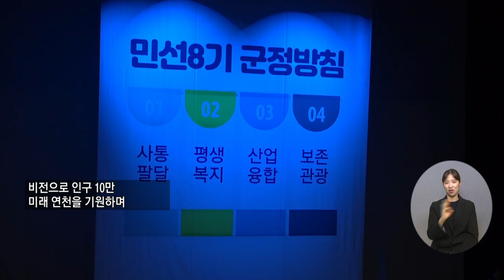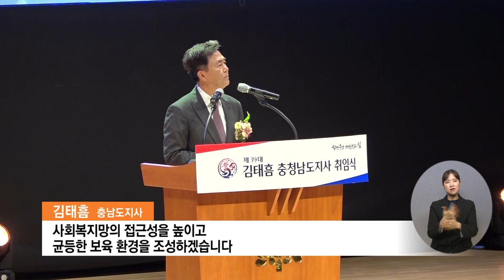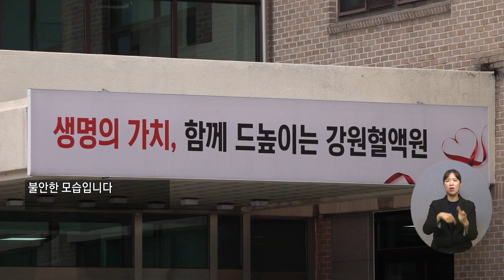20220707 복지TV 지역네트워크(만만하뉴스) 전체영상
20220707 복지TV 지역네트워크(만만하뉴스) 전체영상

1_지역주요1) 연천군수취임_정운선 기자

2_지역주요2) 충남도지사 취임식_김현주 기자

3_지역주요3) 코로나 19 장기화, 강원 혈액보유량 '부족'_전우주 기자